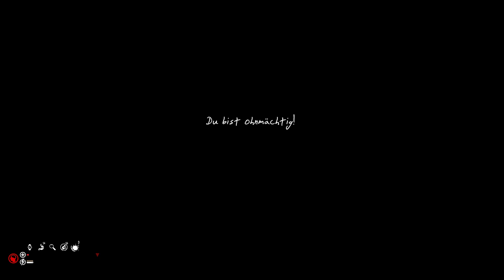Alleine im Wald | Uncut-Gameplay | Green Hell | #1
Alleine, hilflos, am Rande des Wahnsinns, willkommen zur ersten Runde Green Hell, willkommen in der grünen Hölle!

Dir gefällt was Du siehst? Dann lass doch ein ABO dar und vergiss nicht 👍 und natürlich die 🔔drücken! Wir sehen uns im nächsten Spiel!

System & Setup:
CPU: AMD FX-8370 8-Core | RAM: 16GB | Videocard: NVIDIA GeForce GTX 1060 6GB | Keyboard: DEVASTATOR II | Mouse: Redragon M908 | Headphones: OneOdio Studio Pro-50 | Microphone: Uhuru UM-900 | Joystick: Thrustmaster T.Flight Hotas X | Headtracker: TrackIR3